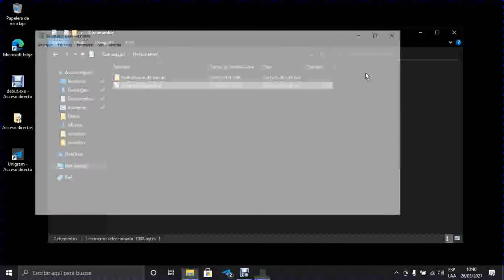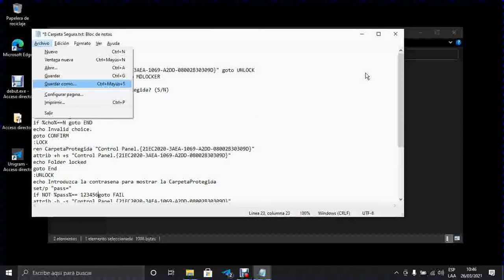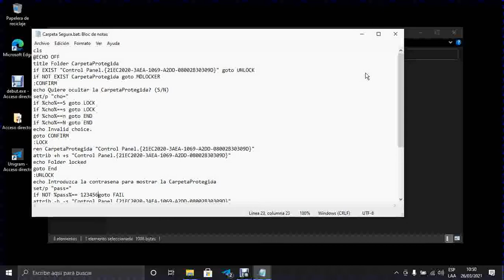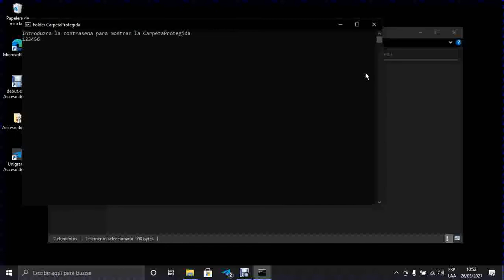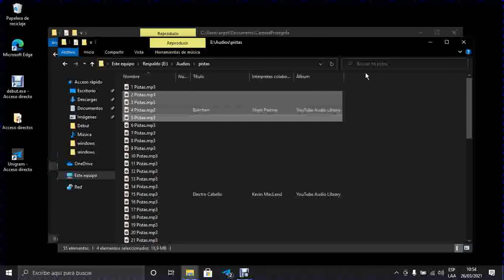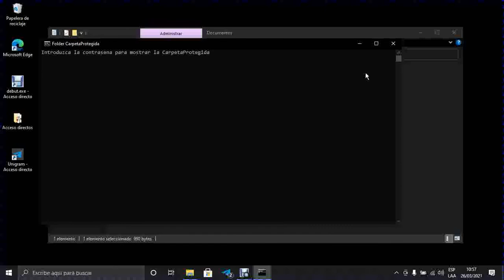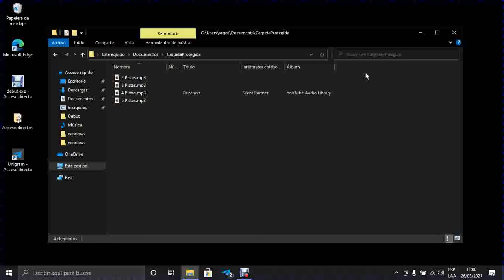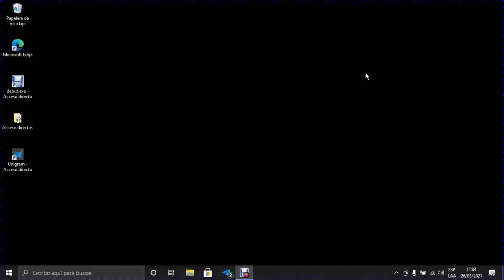oculta tus archivos en una carpeta de tu computadora con Windows,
en este tutorial aprenderás a cómo ocultar tus archivos dentro de una carpeta para que no se pueda visualizar de una forma simple, sencilla y sobre todo accesible.
este tutorial fue realizado por una persona con discapacidad visual utilizando un software de lector de pantalla gratuito para poder interactuar o navegar por el sistema operativo de la computadora, si no tienes discapacidad visual agradezco por mantener la tolerancia y seguir apoyándonos.
a continuación te comparto una lista de playlist de tutoriales que te pueden interesar así que te invito a revisarlo.